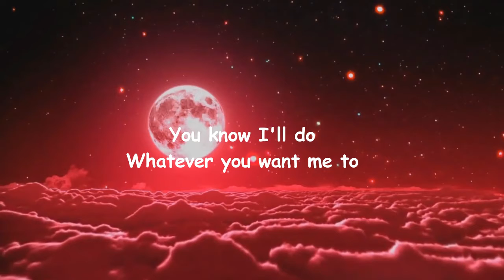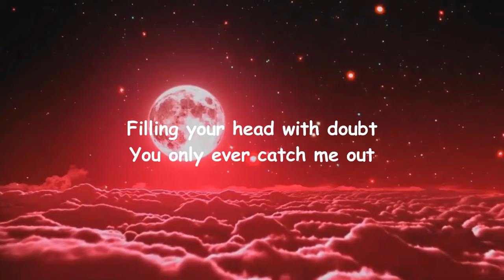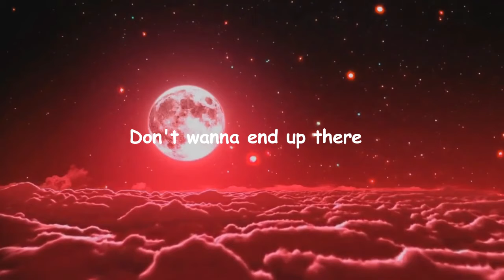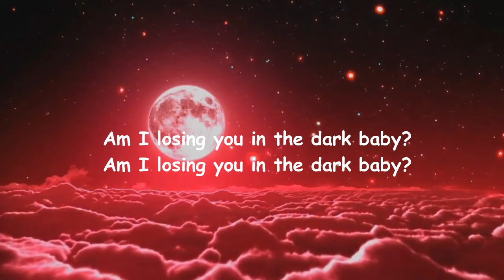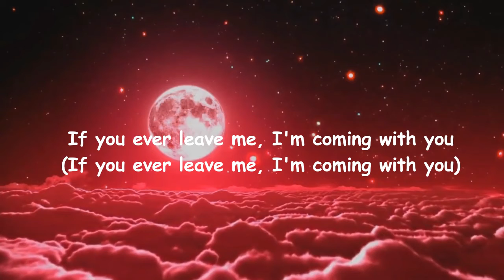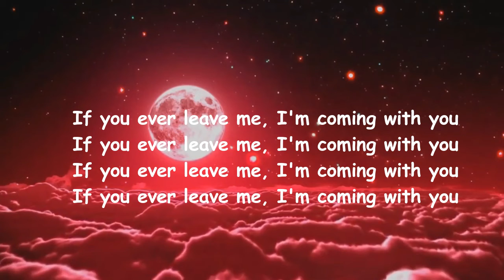If You Ever Leave, I'm Coming with You _ The Wombats Lyrics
If You Ever Leave, I'm Coming with You Lyrics:

I'm forever locking myself
In the glass of your rearview
Trying to make friends
With the friends you're close to
If you ever leave, I'm coming with you
You know I'll do
Whatever you want me to
Throw a banquet in a mosh pit
I'll get out of bed
Stop listening to Radiohead
Take you out of this
Your reluctant optimist
And if you ever leave, I'm coming with you
Stuck to the gum that's stuck on your shoe
Am I losing you in the dark baby?
No more breaking stuff
No more acting up
Filling your head with doubt
You only ever catch me out
Don't wanna be talking to myself in a supermarket
Watching myself sink into a carpet somewhere
Don't wanna end up there
So if you ever leave, I'm coming with you
If you ever leave me, I'm coming with you